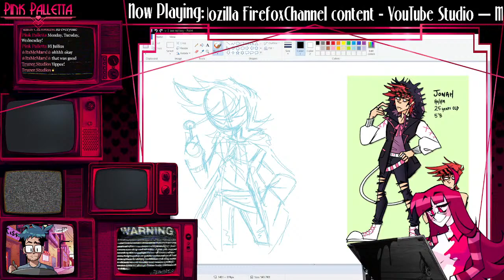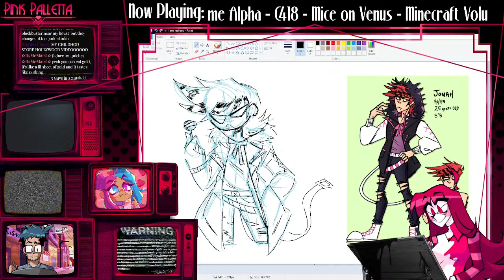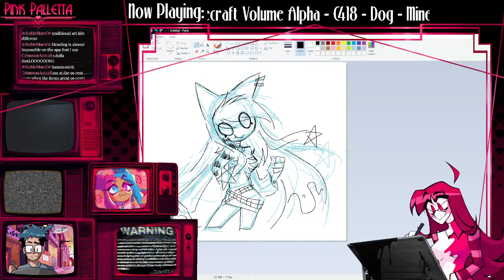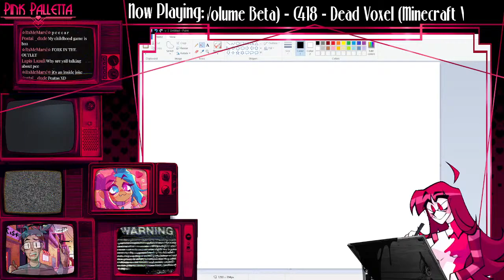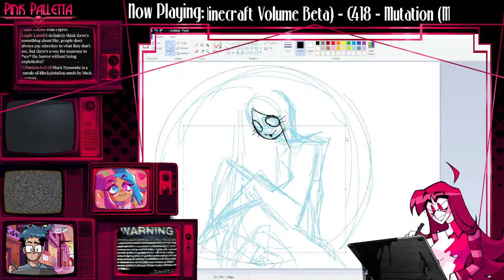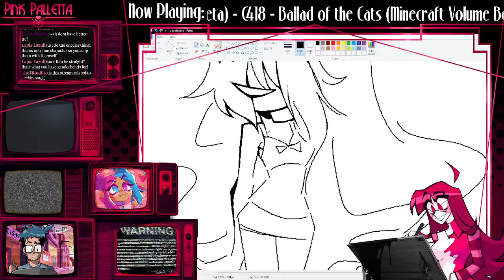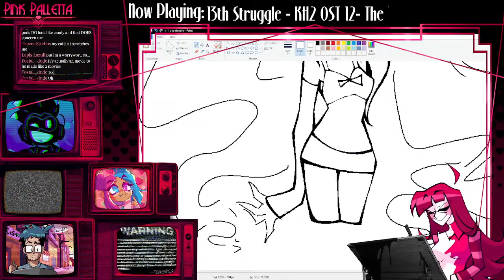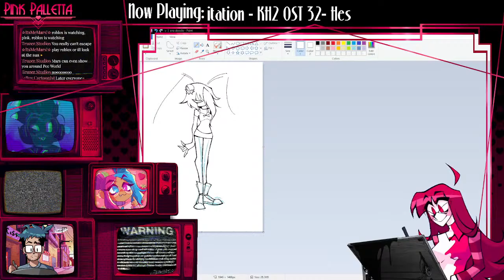Stop Trying To Make Elsa At Hooters Happen! | Art Stream